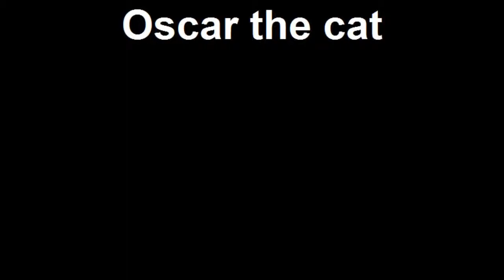Oscar the cat (HD)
Oscar the cat